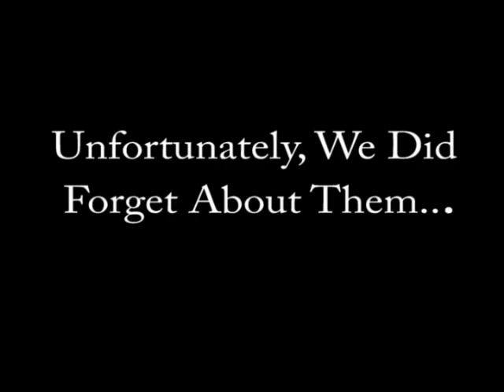Breakfast Club Animated Trailer (Family Guy, American Dad, Futurama)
Clearly Influential movie for animators, not sure why.